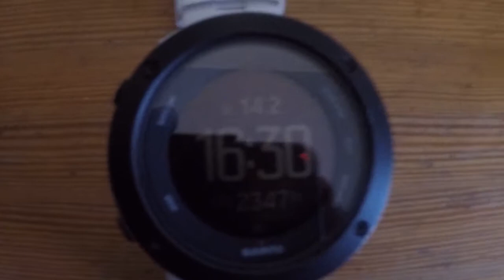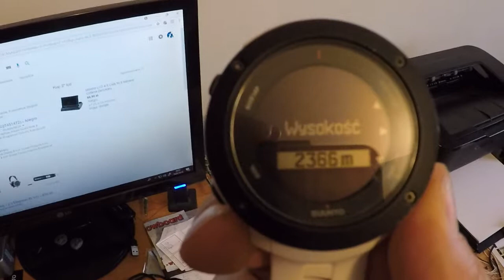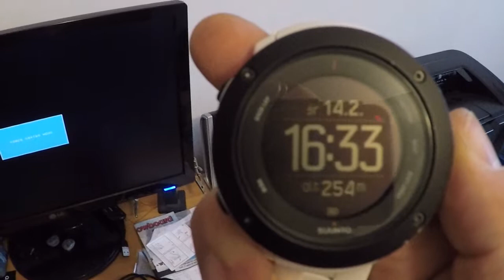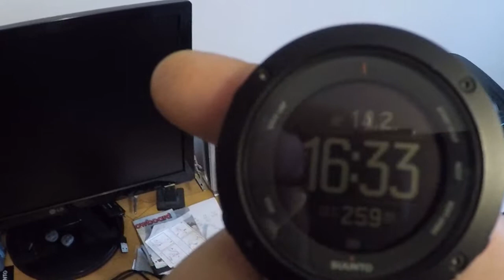suunto reklamacja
Nieadekwatne zmiany wysokości. Prawdopodobnie uszkodzony barometr (lub tzw "zimny lut")